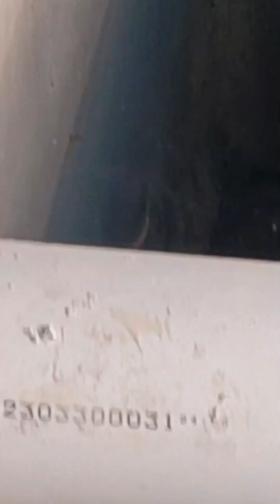October 15, 2023